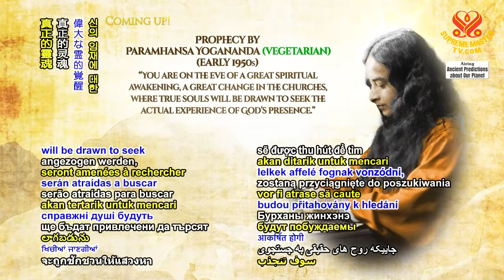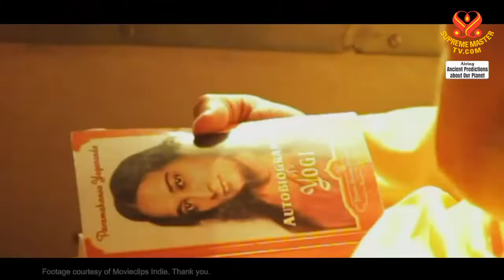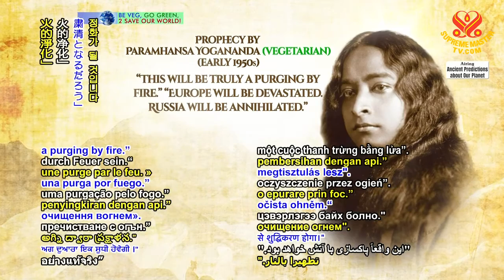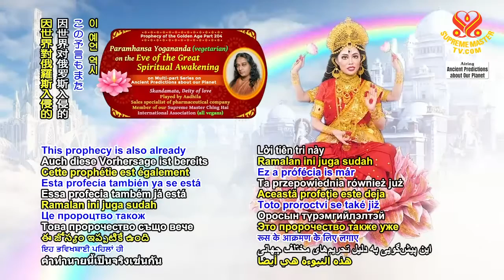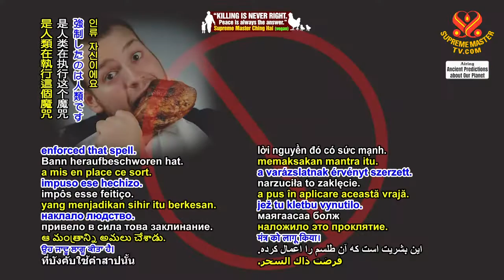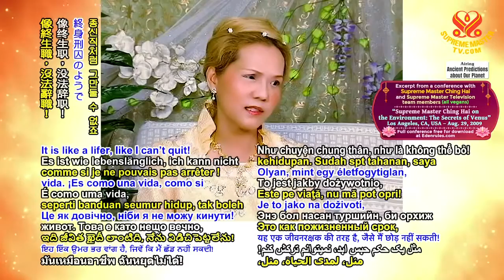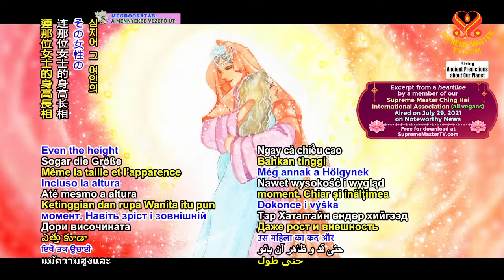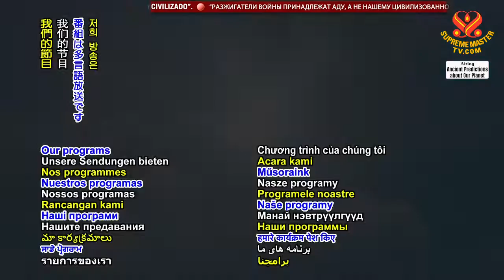黃金時代預言第二○四集—帕拉宏撒‧尤迦南達（素食者）在偉大的靈性覺醒前夕的預言 Prophecy of the Golden Age Part 204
Prophecy of the Golden Age Part 202 - Paramhansa Yogananda (vegetarian) on the Eve of the Great Spiritual Awakening